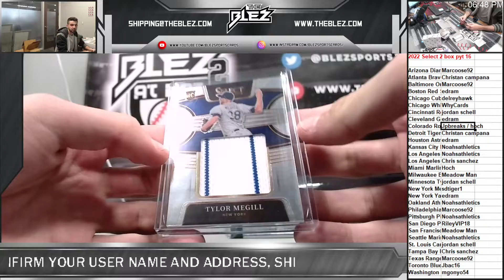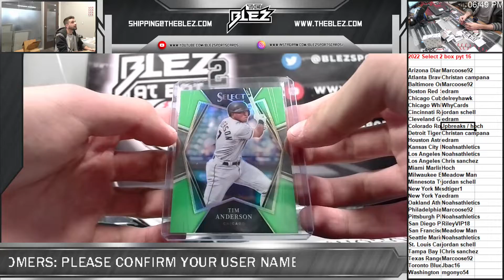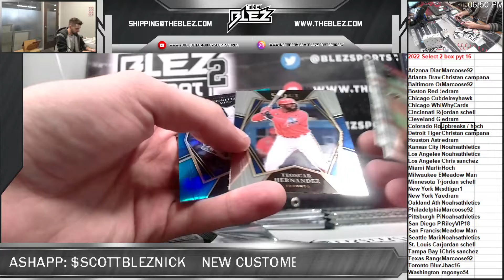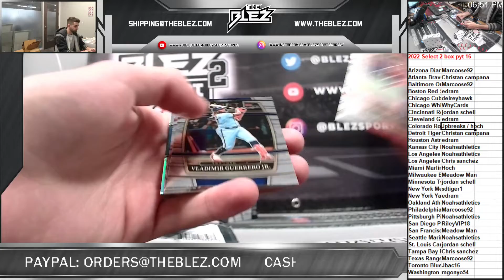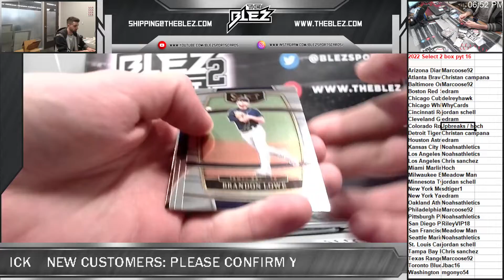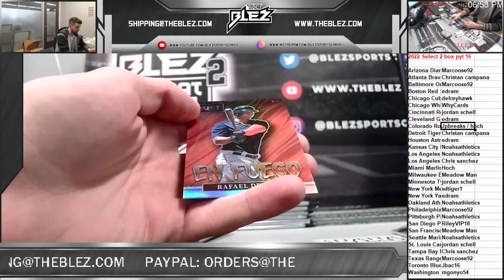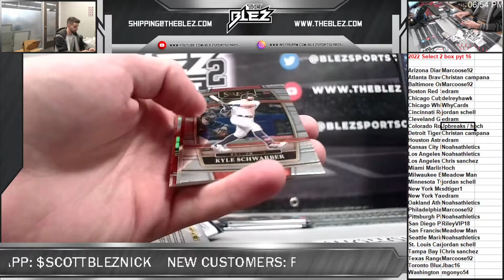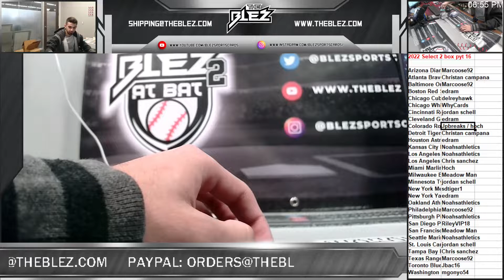2022 Select 2 box pyt 16